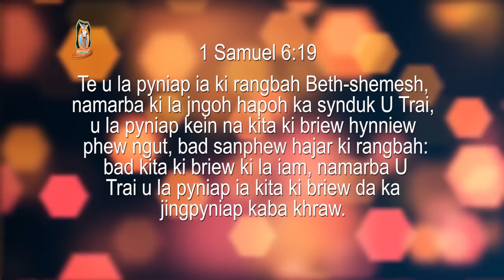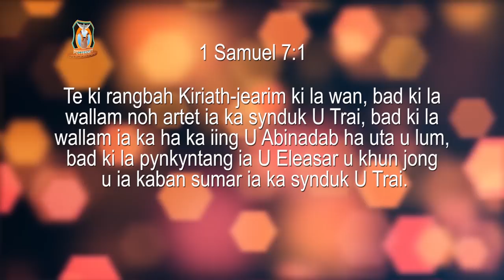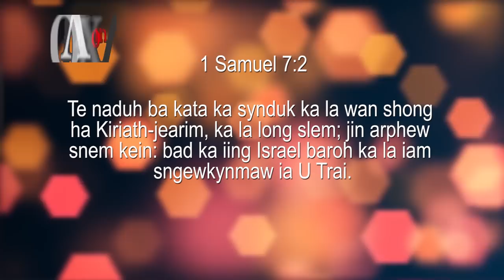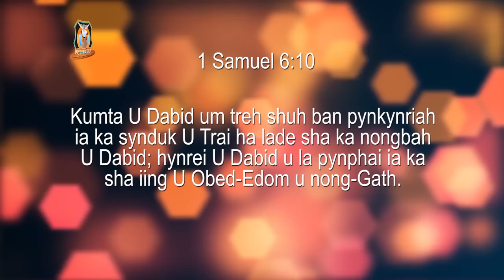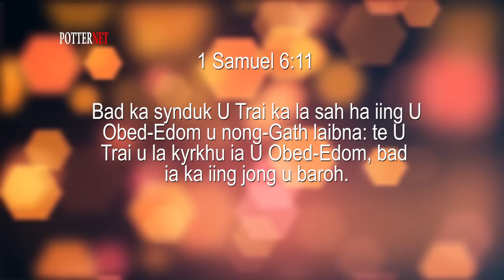Balei nga long sah kumjuh? | Pastor Bantei | 2019